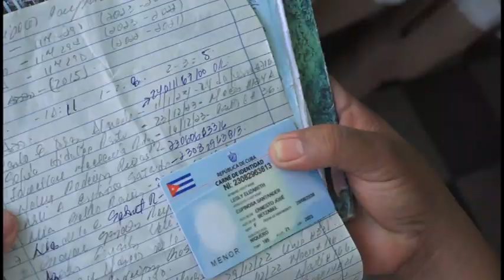Más de MIL infantes en Niquero recibirán la vacuna Antipolio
Hasta barrios y comunidades del municipio granmense de Niquero llega el personal de salud pública para administrar  la vacuna Antipolio. Más de MIL infantes de este territorio recibirán las dosis del inmunógeno.